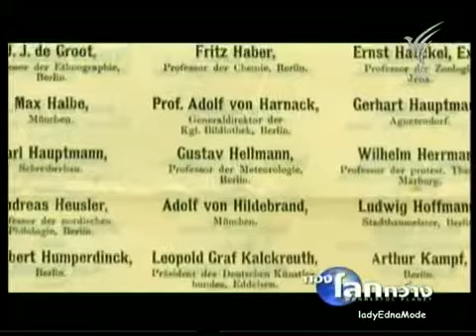สารคดีชุด สุดยอดนักคิดพลิกโลก ตอนที่ 26 part 4 ไอน์สไตน์